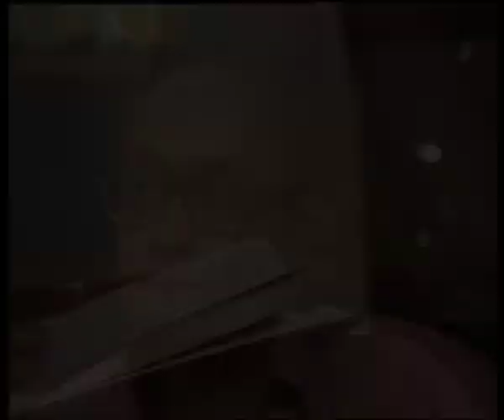Sumit Sarkar | Kitab Ki Duniya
From the series of Kitab Ki Duniya presenting Sumit Sarkar, a revolutionist, visionary writer and an Indian historian of Modern India. He primarily the author of Swadeshi Movement.